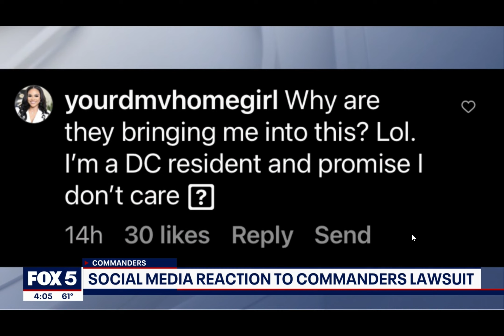solo anchor 2